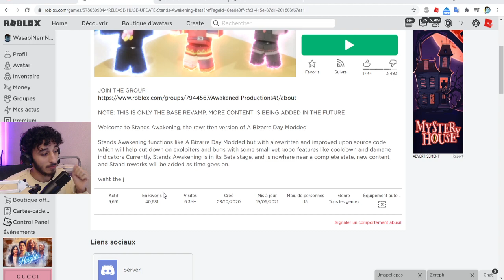J'AI LE MEILLEUR POUVOIR DE CE JEU ROBLOX !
Salut ! Aujourd'hui on joue à roblox sur jojo bizarre adventure  !

💙 RÉSEAUX 💙
✎ 55600✎